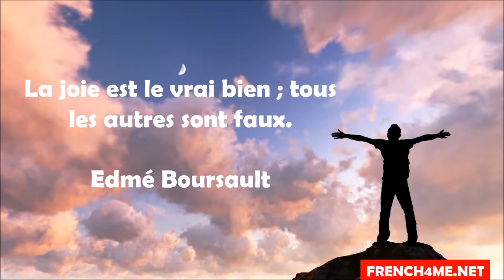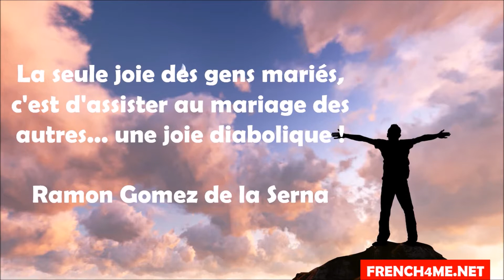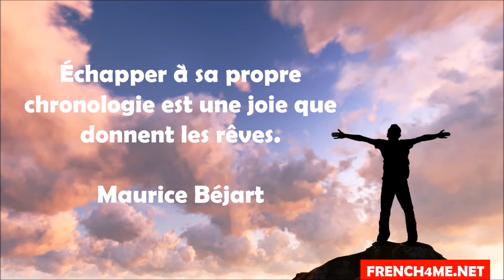Französisch lernen # 10 citations sur le bonheur # Vol 16